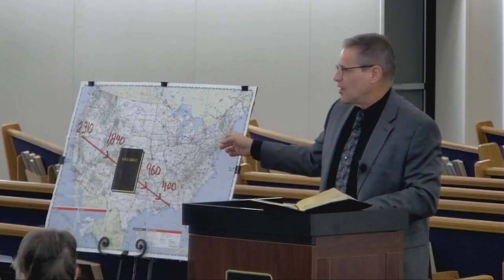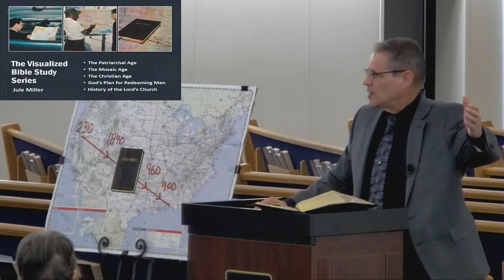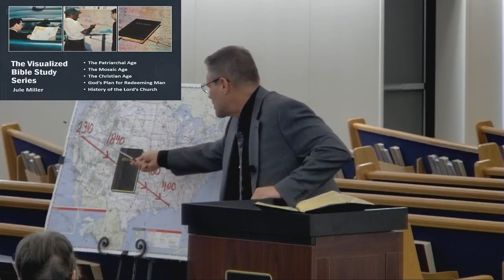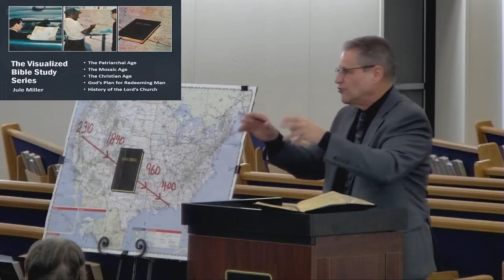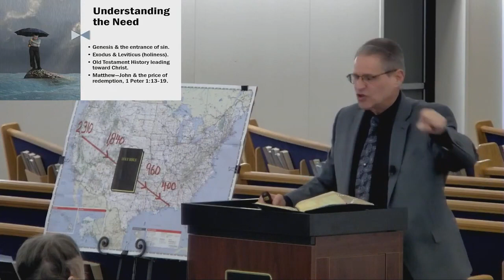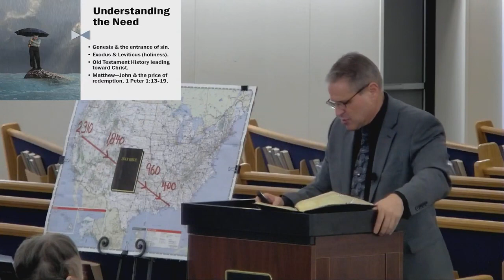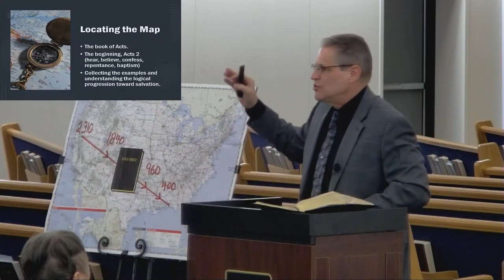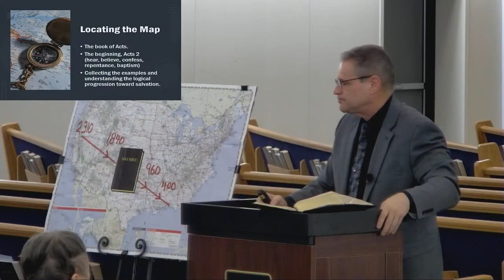What Must I Do to Be Saved? (October 8, 2023)